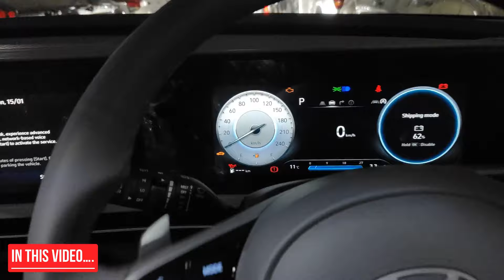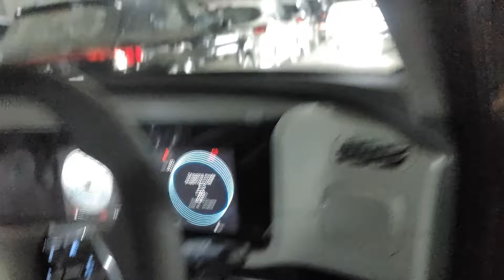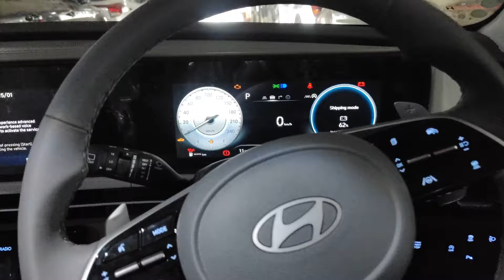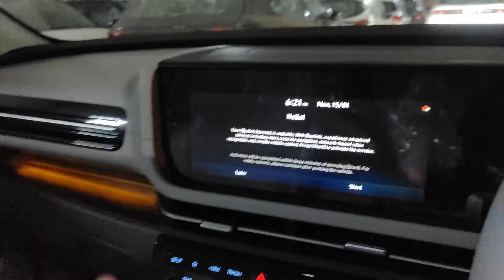All New Creta Facelift 2024 Night Review🔥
hyundai creta | hyundai creta 2024 || creta e 2023

Hyundai
Contact on :-

Price: Prices for the Creta range from Rs 10.84 lakh to Rs 19.13 lakh (ex-showroom).

Variants: Seven trims: E, EX, S, S+, SX Executive, SX and SX(O). The Knight Edition is only available on the S+ and S(O) trims.

Engine and Transmission: Hyundai offers the Creta with two engine options: a 1.5-litre naturally aspirated petrol (115PS/144Nm) and a 1.5-litre diesel (116PS/250Nm). Both petrol and diesel engines are paired with a six-speed manual transmission as standard. For automatic options, the petrol unit gets a CVT gearbox and the diesel one comes with a six-speed automatic transmission.

Safety: On the safety front, it gets six airbags, ABS with EBD, electronic stability control (ESC), vehicle stability management (VSM), hill-start assist control (HAC), all wheel disc brakes and ISOFIX child-seat anchors as standard. It also comes with a tyre pressure monitoring system (TPMS) and a rear parking camera.